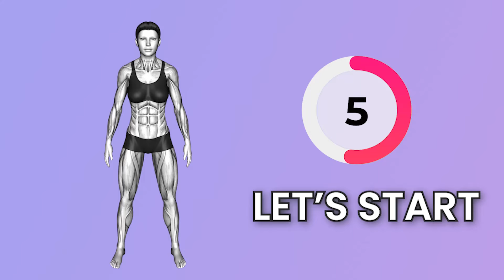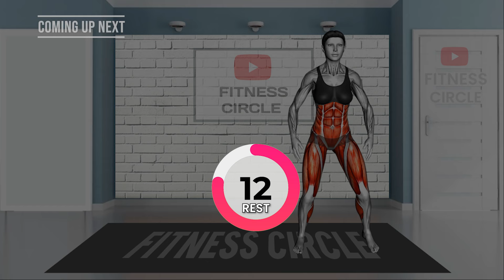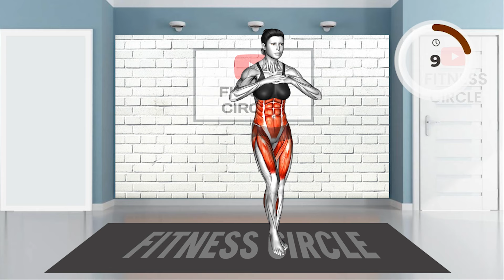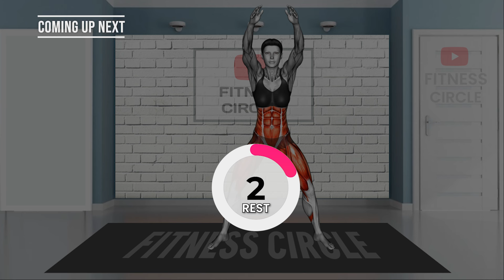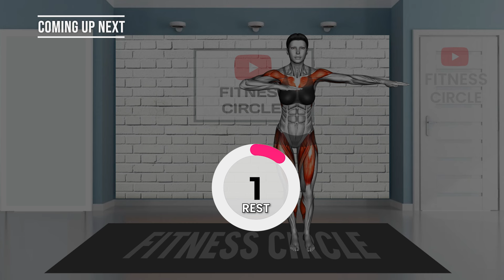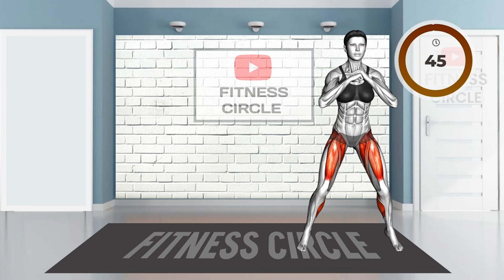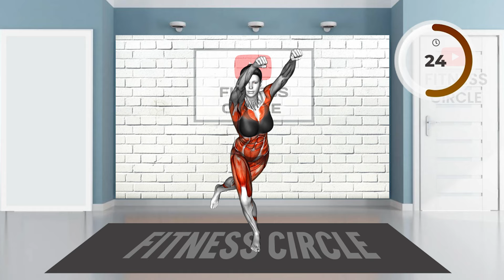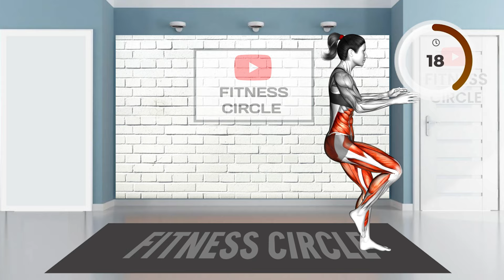HANGING BELLY FAT EXERCISES 🔥 LOSE BELLY FAT FASTER | 30-Minute Standing Weight Loss Workout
Exercise for Hanging Belly Fat

Timestamps
00:00 - Intro
00:09 - Back Kick Heel Touches
01:10 - Standing Ab Twist Waist
02:12 - Standing Side Kick
03:13 - Side Step Rear Delt Row
04:14 - Lateral Shuffle Crunches
05:16 - Ballerina Side Bends Waist
06:17 - Obliques Twist High Knee and Kick
07:19 - High Knee Double Twist
08:20 - Duck and Side Punch
09:22 - Squat Front Side Kick
10:23 - Side Squat Touchdown
11:24 - Side Knee Leg Raise
12:25 - Arm Swing Side Step
13:27 - Standing Side Crunch Waist
14:28 - Side Walk Tip Toes
15:30 - 4 Coners Side Step
16:31 - Arm Rotation Knee Lift Waist
17:33 - Punch Stepback
18:34 - Hip Crunch Waist (Left)
19:35 - Hip Crunch Waist (Right)
20:36 - Alternating Knee Thrust
21:38 - Hip Swirls Hips
22:40 - Body Slide Waist
23:41 - Knee Raise Side Jabs
24:41 - Middle Back Stretch Waist
25:44 - Stationary Arms Throw Back
26:45 - Alternating Ankle Touch
27:46 - Bodyweight Windmill Waist
28:48 - Standing Hip Frontal Rotation Arm Sways
29:48 - Swing Back Knee Drives